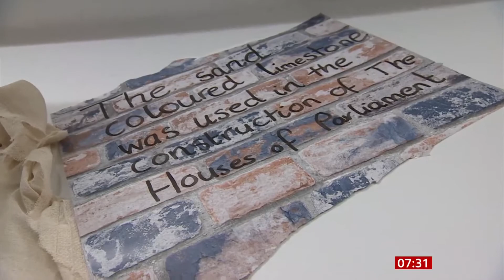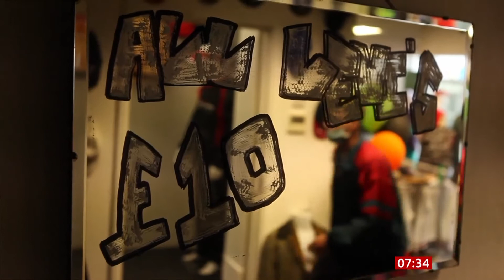MP Robert Halfon on report on white children going backwards educationally over 'pc' (22June21)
For years white children have been thrown under a metaphorical bus for "political correctness", and are being DELIBERATELY made to go backwards educationally, purely because of their skin colour.

Recorded from BBC1 HD, BBC Breakfast, 22 June 2021.